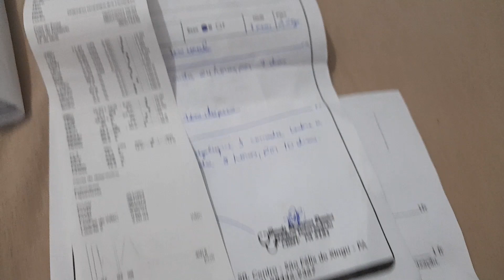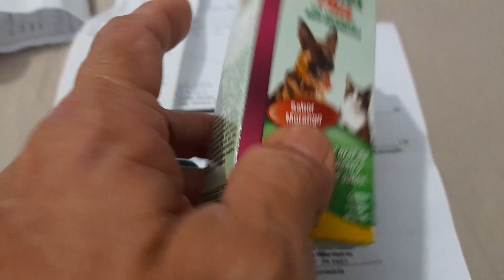Meus gatinhos Café e Nina estão dodói!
Meus gatos dodói mas já foram medicados, espero que melhorem logo.